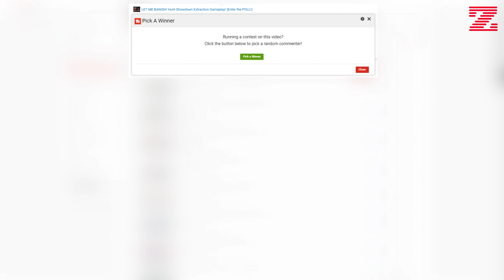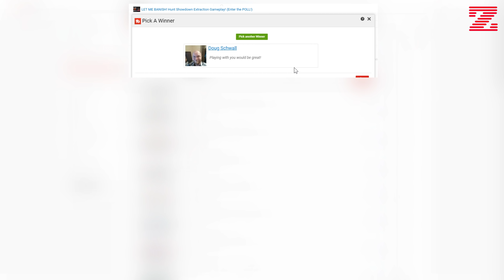LAST SURVIVOR! Hunt Showdowm Gameplay!! (Poll Winner Announced!)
Im the last survivor! Watch the video until the end! Enjoy this hunt showdown gameplay and ill see you at the next poll! Have a great day!

gamingbizzness